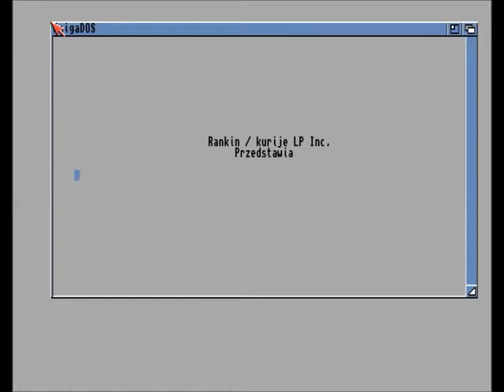Let's Play Wizardry 8 - część 12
Trynton
Trynton Upper Branches